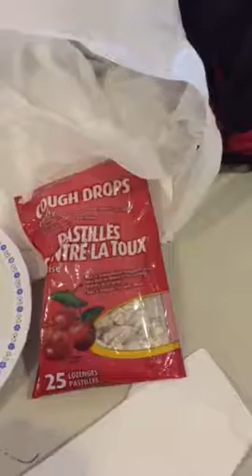Statimc Tradition Feb 5 2017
At mifc